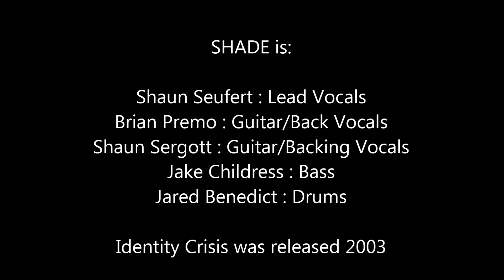Shade - Shatterd'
"Shatterd'" was Track 4 From Shade's "Identity Crisis" album. Released 2003

Shaun Seufert : Lead Vocals
Brian Premo : Guitar/Back Vocals
Shaun Sergott : Guitar/Backing Vocals
Jake Childress : Bass
Jared Benedict : Drums

Produced and Engineered (and random noises) by Aaron Ripley

All words and music written by Shade